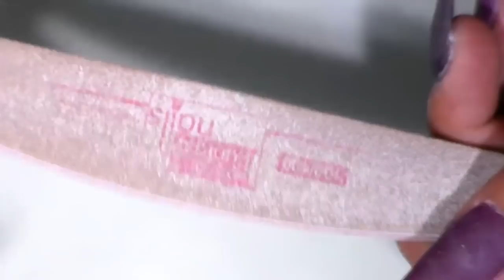uñas acrilicas efecto camalion